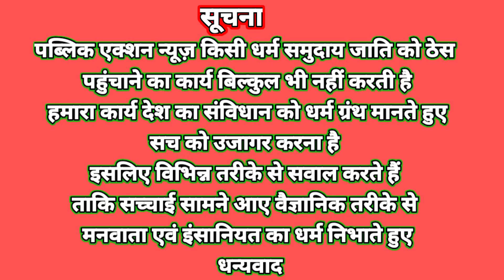हेमंत सोरेन ने झारखंड युवाओं को क्या कहा, युवा से निवेदन है ना सुनें,